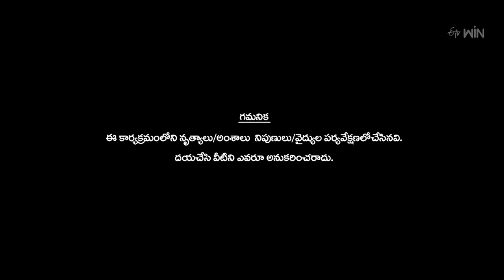Funny Performance | Dhee Premier League | 5th July 2023 | ETV Telugu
Hyper Aadi, Pradeep, and Deepika Pilli take the stage with a crazy comical performance and entertain everyone with their satires and punches.